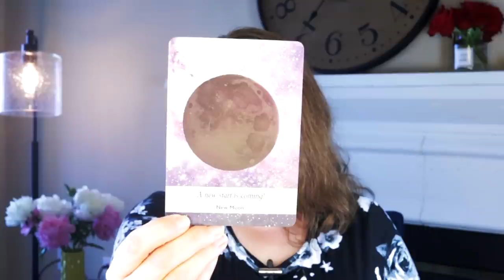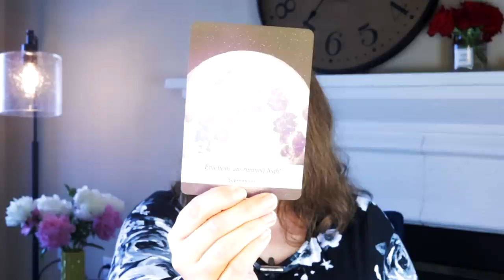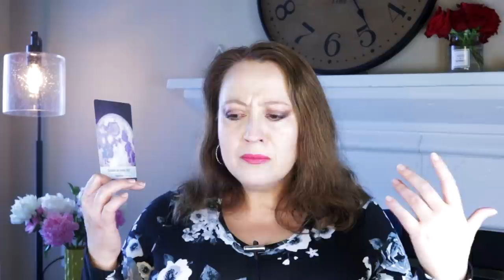BETTER GET REST BEFORE THIS HAPPENS | MAY 31, 2021 WEEKLY ANGEL ORACLE CARD READING|ANGELIC MESSAGE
BETTER GET REST BEFORE THIS HAPPENS
Join the Archangel Michael 7 Day Meditation Challenge!